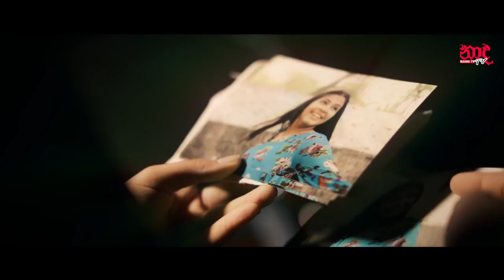Kirikodu Heene (කිරිකෝඩු හීනේ) - Pavani Perera Official Music Video 2021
Kirikodu Heene
Artist - Pavani Perera
Music & Melody - Amila Muthugala
Lyrics - Roshan Wickramasinghe
Video Director - Don Madhawa Karunanayaka
DOP, Editor & Colorist - Nishan B @B Max Studio
Production Manager - Sam Maduranga
Makeup & Hair - Akitha L
Performing Artist - Sachini Ranawaka & Suranga K
Don's Production 2021